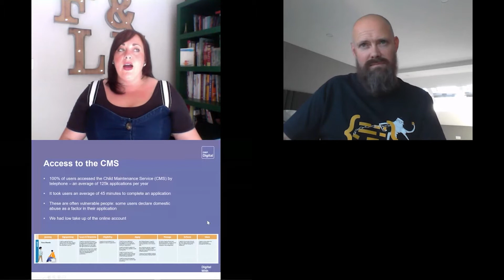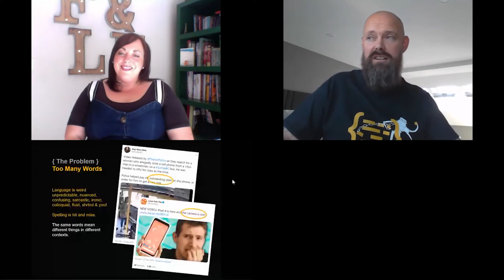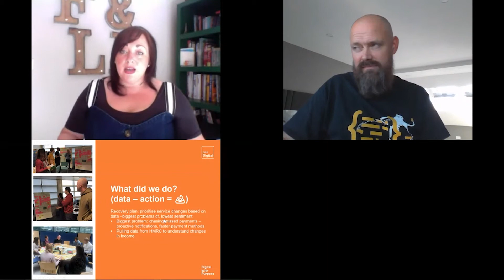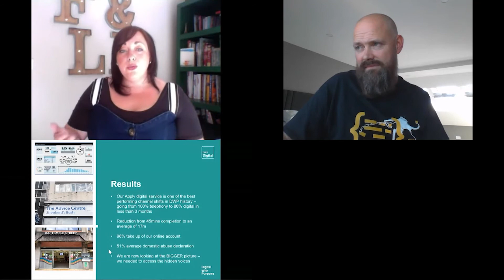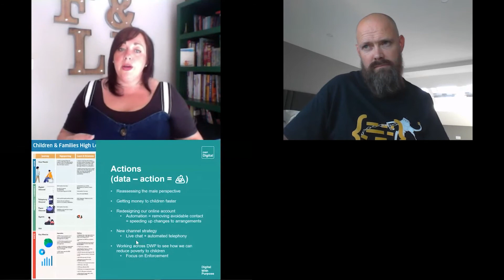Dynamo 20: Unleashing the Voice of the Customer: When Government and Deep Tech Start-ups Combine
Fay Cooper, DWP Digital, Pete Daykin, Wordnerds
& Andrew Besford, Dynamo North East.